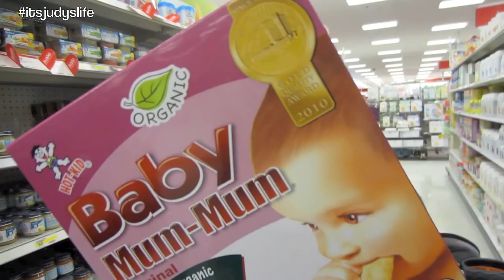BABY HAND STAND! - April 24, 2013 - itsJudysLife Vlog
Vlog Camera We Use: